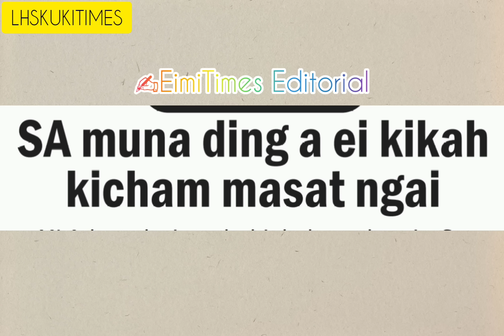Separate Administration Mu nadinga Eikah Kicham masat ngai||✍️Eimiatimes Editorial||Thu Mantam-64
THUMANTAM
✍️EimiTimesEditorial
SA MUNADIA EIKIKAH KICHAM MASAT NGAI

thu mantam
thu phachom